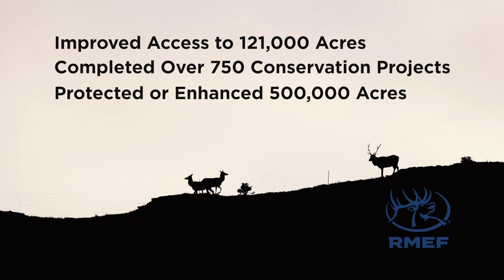RMEF Colorado Mission Accomplishments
Not having a place to hunt is the number one reason that people quit hunting. There are a lot of groups out there talking about access for hunters, but The Rocky Mountain Elk Foundation is out there doing something about it.

In this episode of Tips From The Wild, Kristy Titus shares some of the major accomplishments that RMEF members and volunteers have completed in the state of Colorado.